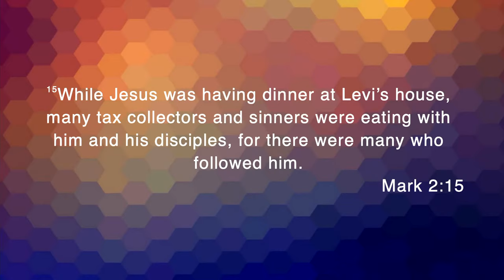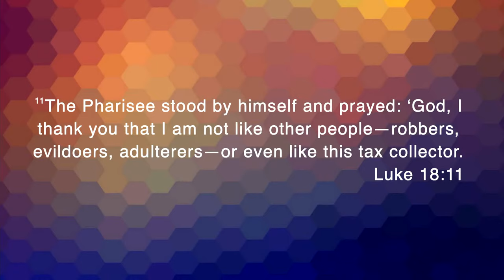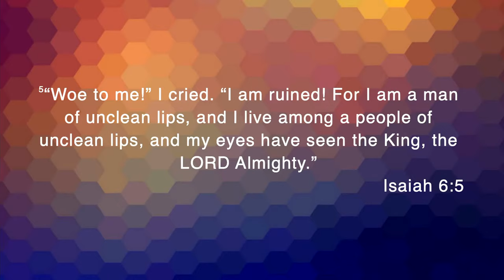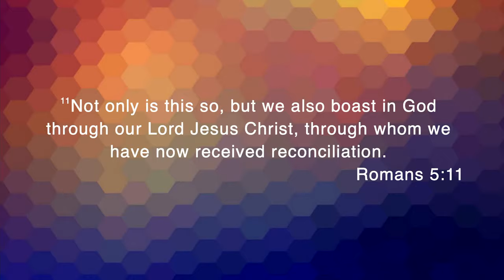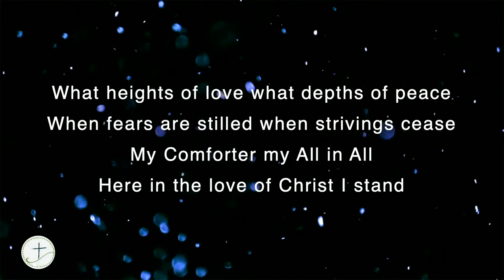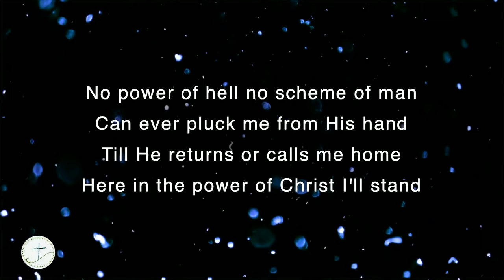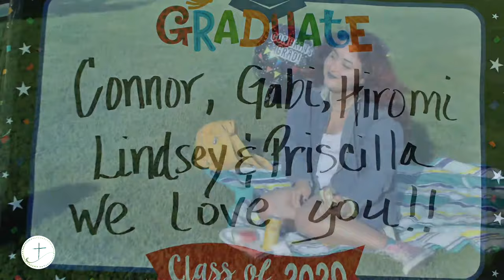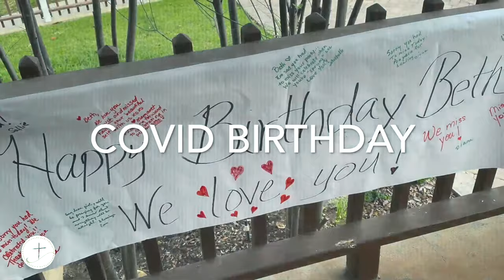Hilltop Sermon Lesson 1/24/21 - Blessings Beyond Belief! with Bryan Regan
Good Morning Hilltop!     Thank you for joining us, Hilltop Friends and Family.  We are Better Together, AMEN?  Young adult Bryan Regan shares with us this morning as we reflect on 2020 and celebrate Hilltop's Blessings Beyond Belief, regardless of the circumstances of that year.